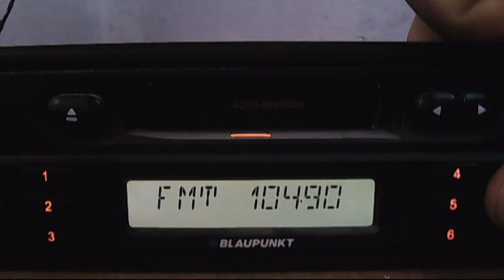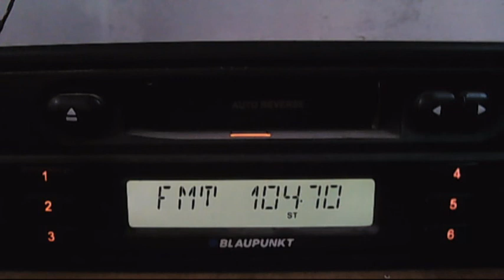muzical bucuresti in revizie tehnica - 14:52